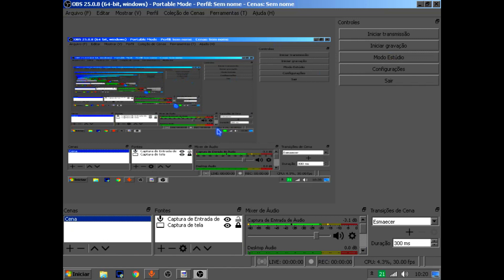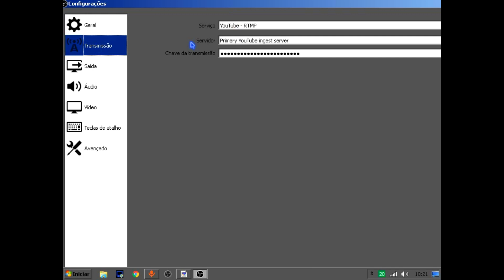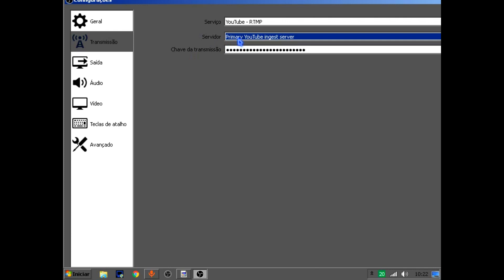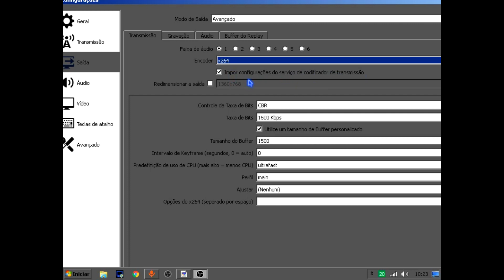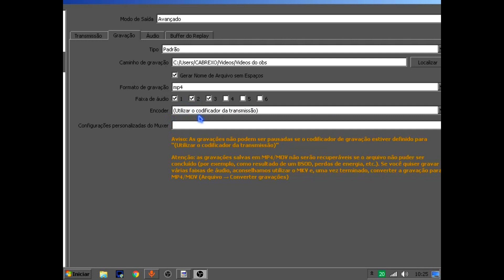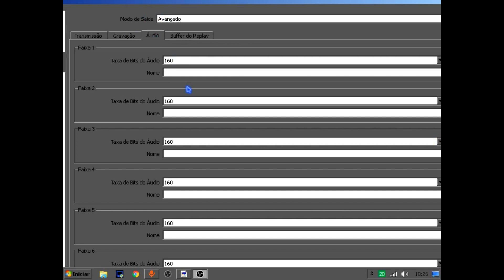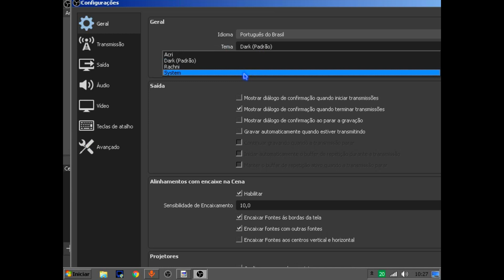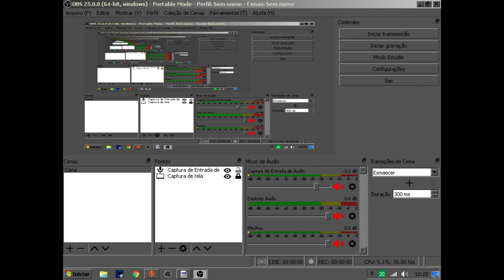Como Fazer Live com Pc de 2gb de Ram ⚡🍀 [I5 com 4 de Ram] 💻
▬▬▬▬▬▬▬▬▬ஜ۩۞۩ஜ▬▬▬▬▬▬▬▬▬▬
ılı.lıllılı.ıllı. Mais Informações Logo a Baixo ılı.lıllılı.ıllı.
▬▬▬▬▬▬▬▬▬ஜ۩۞۩ஜ▬▬▬▬▬▬▬▬▬▬

💫 A fé é a certeza de que vamos receber as coisas que esperamos e a prova de que existem coisas que não podemos ver. 🙏

Config do Meu Notebook:

HD 500gb
Intel I5 - 2410 @ 2.30ghz
4gb Ram

Meus Aplicativos:

Emulador : Smart Gaga 3.1
Editor : Vegas Pro 14
Gravador : Bandicam